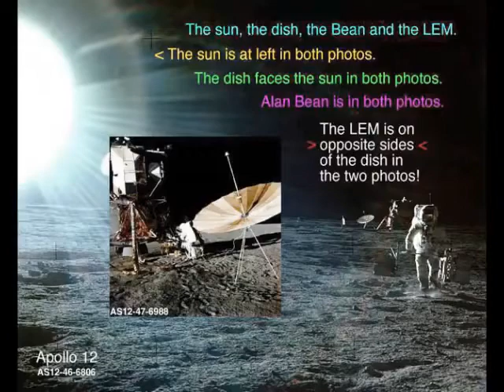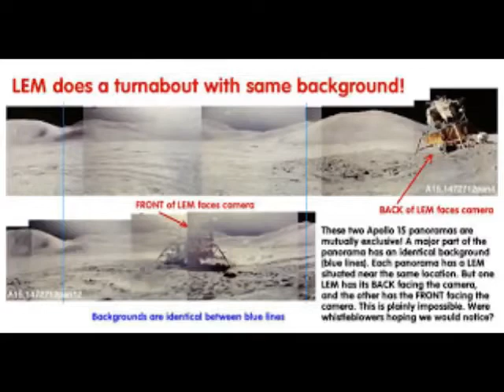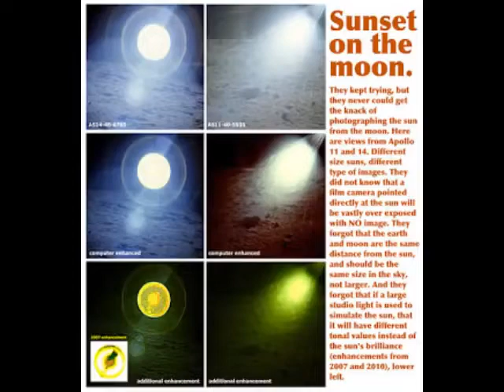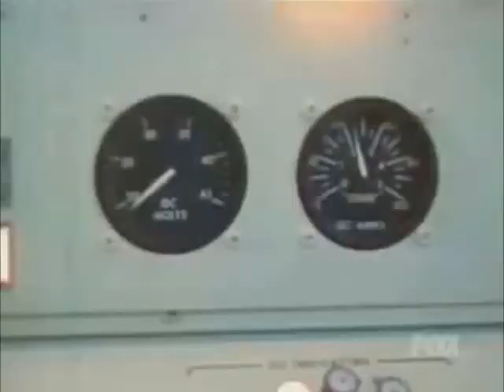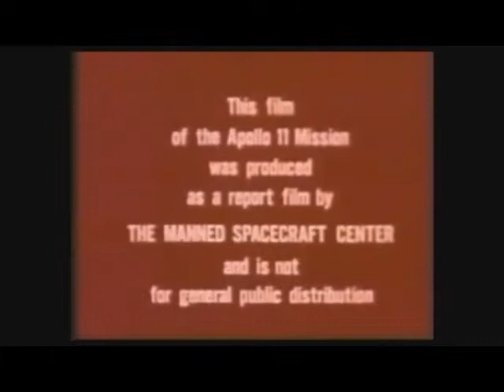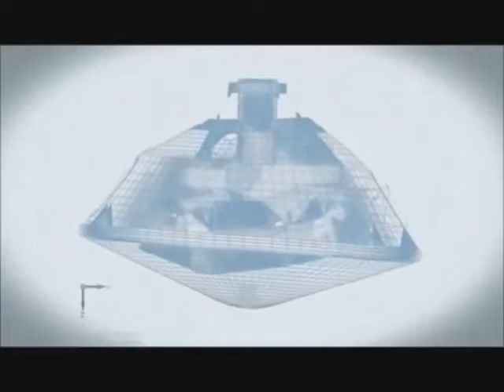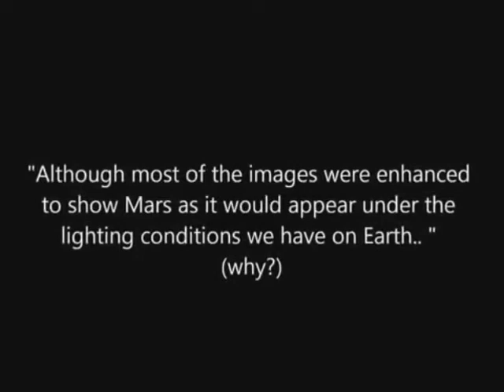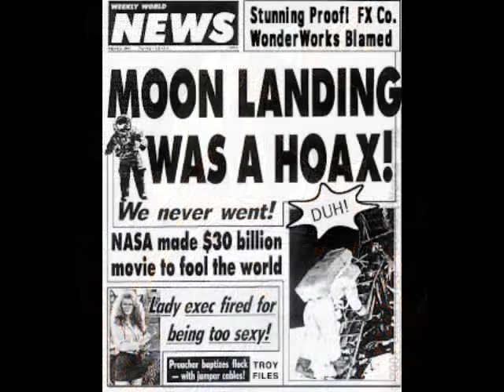The NASA Moon and Mars Landing Hoaxes